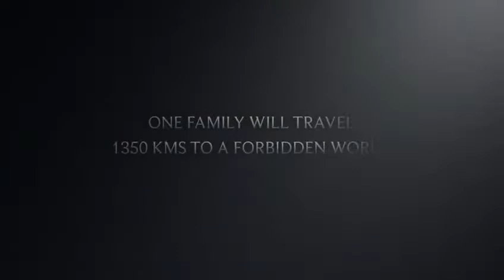Rohtang riders 2018